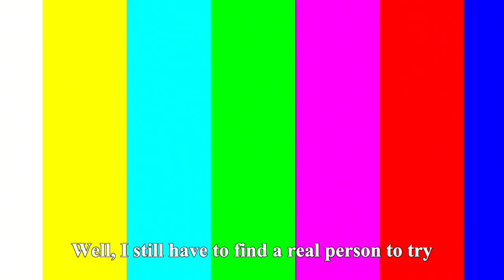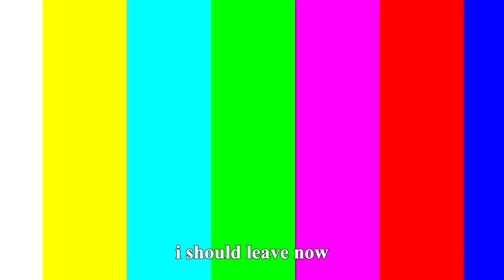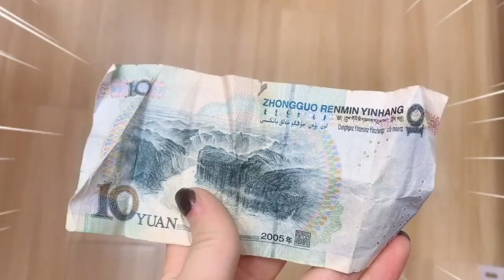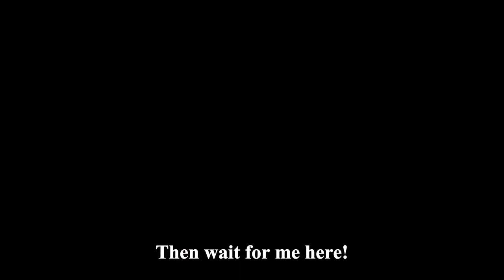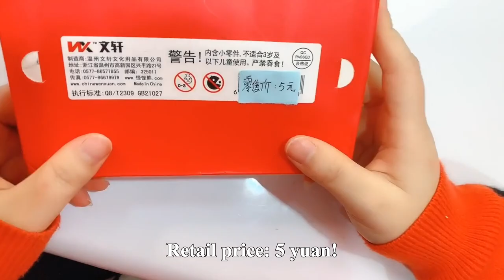Such Glasses Can See Through Everything! Serial Prank Trap Start! | Funny Playshop